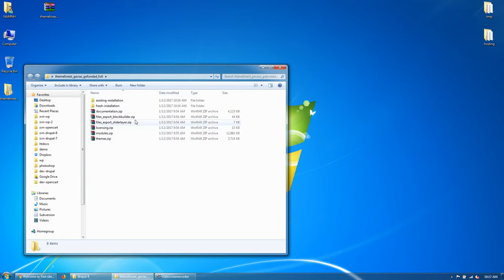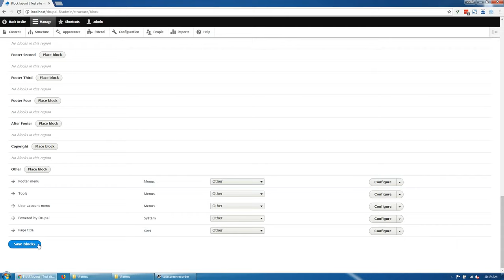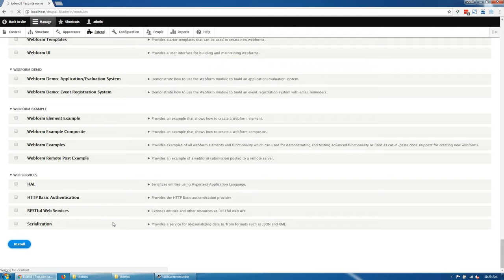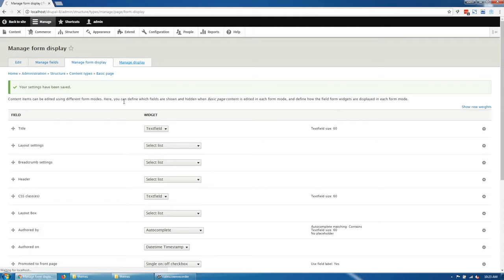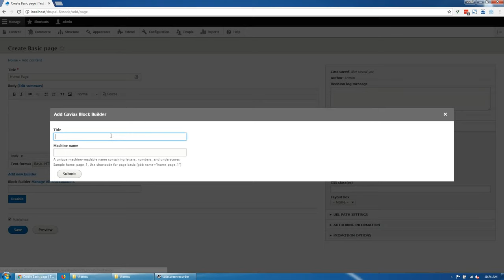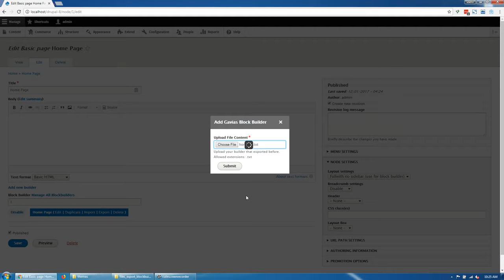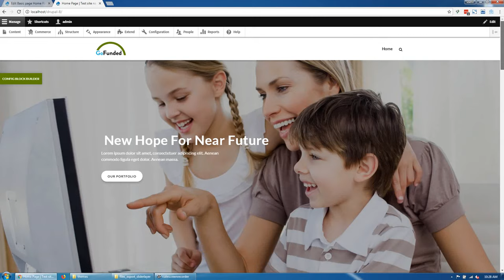Gofunded - Charity, Crowdfunding & Fund Raising Drupal 9 Theme - Existing Installtion